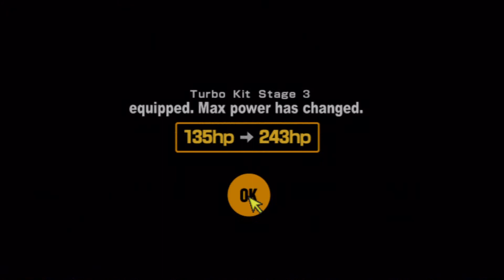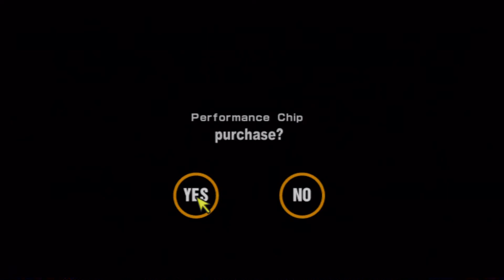Let's Play Gran Turismo 2 Part 046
We conquer Japan with a little help from our favorite wagons and a new pal named Mister Two.